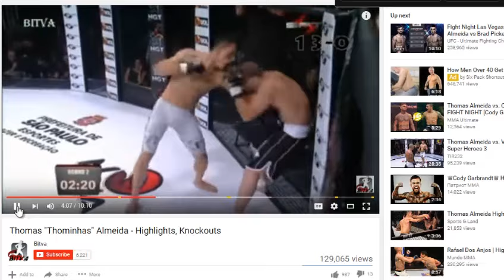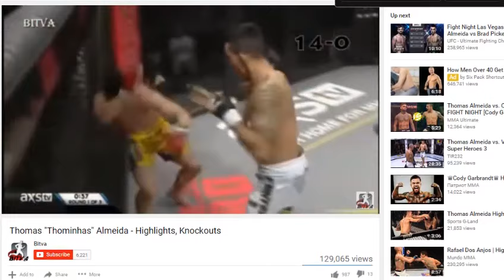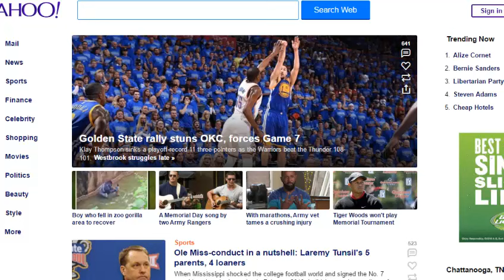UFC 199 Predictions: Luke Rockhold vs Michael Bisping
Improve your video blogging skills today! Order And Download the